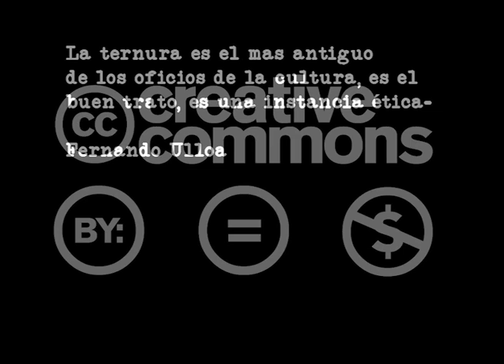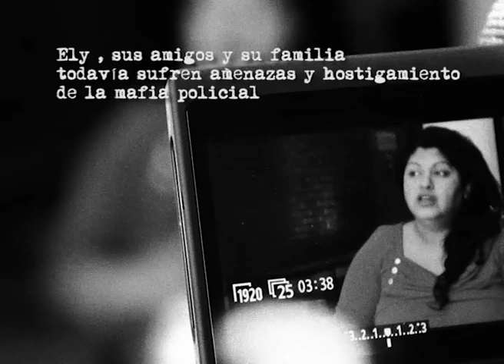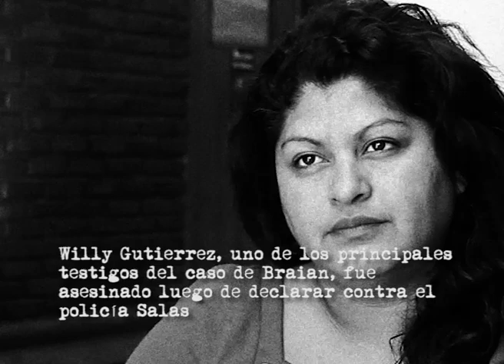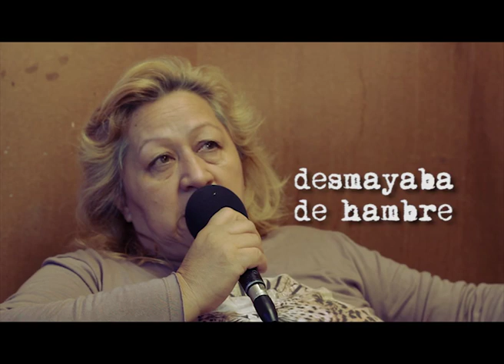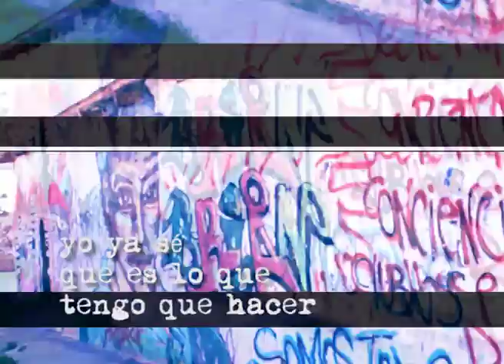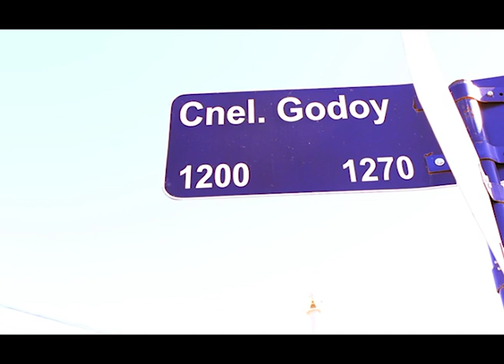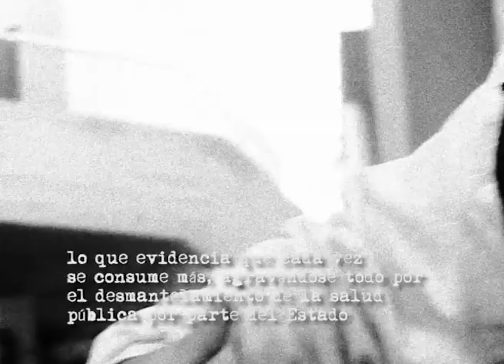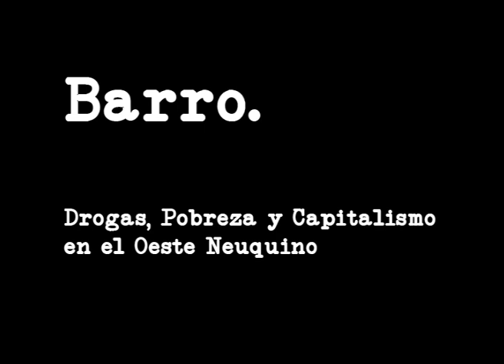Neuquen Barro: Drogas, Pobreza y Capitalismo en el Oeste Neuquino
Esta es una historia de resistencia, anuncian los títulos del comienzo.
Y arranca "Barro".
De manera hirsuta, torpe, atravesada, con imágenes saturadas y perros ladrando, este
ejercicio documental va copiando y pegando la terquedad de los habitantes de los barrios humildes y las tomas de Neuquen
Un Neuquen lleno de belleza y riquezas naturales, rumbo a ser la "Arabia Saudita de La Patagonia" como la definen las empresas de comunicaciones que responden a las multinacionales petroleras.
Esa Toyota Hilux en la que se transforma simbólicamente a la provincia y a su ciudad capital, tiene una abolladura gigante: los pobres, los nadie, los invisibles.
Los que viven día a día, los que ya miden 3 cm menos que los comen bien, los que no saben nada de pilates, golf, wifi, spa de 5 pisos, de camaras reflex, de ipods, tablets, Disneylandia, Miami, tours al Mundial de Brasil.
Esa abolladura de los que no entran al Parnaso del hiperconsumismo y sus representaciones políticas de casta que se reproducen cada 4 años.
En el Oeste, estas 3 fotografías de Resistencia que cuenta "Barro", se llaman Ely, La Mary y el Negro.
Ell@s hablan de lo que no es divino, se juegan a lo perdido.
No saben lo que es el destino.
Te doblan el espinazo, así es como se vive sin tener precio.
Metete en el Barro.

Pablo Fernandez..-
Conductor de Cartago TV